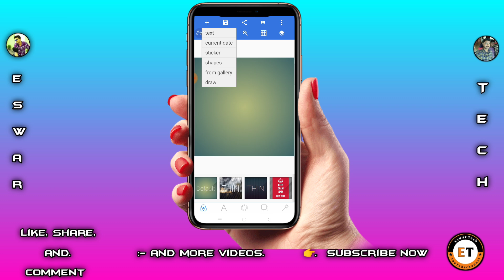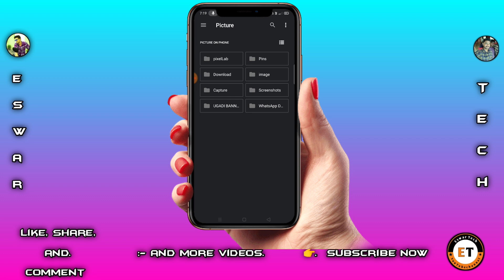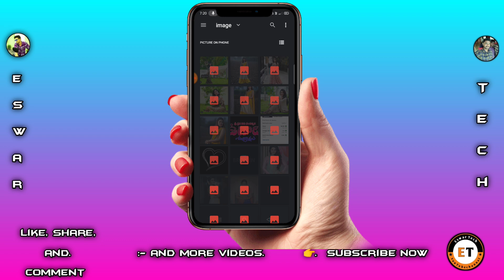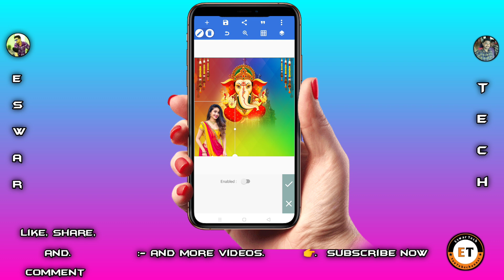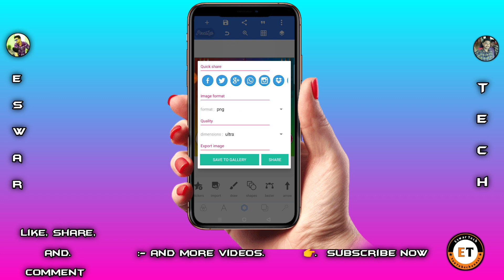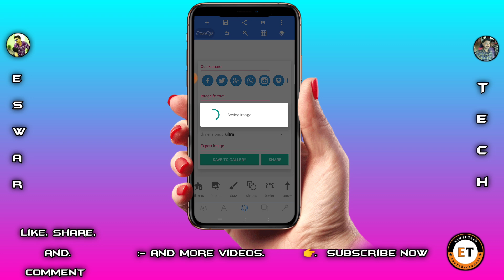how to create Ugadi festival photo editing video with the pixel lab application 2021 new video